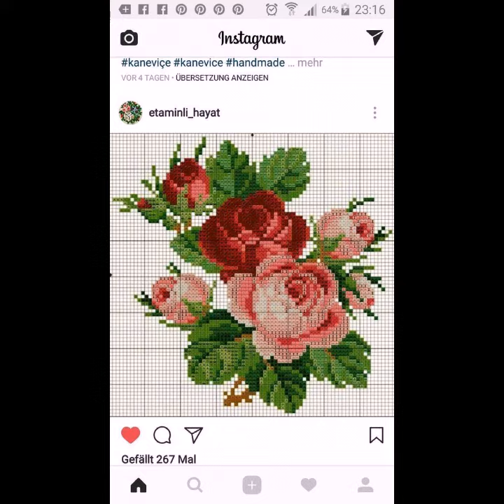Decent crossstitch flower pattern /Crossstitch boder ideas 2021,